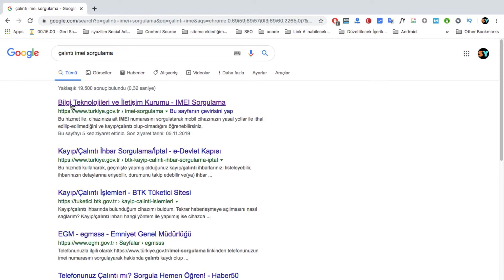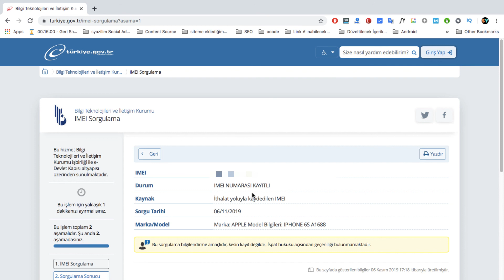ÇALINTI İMEİ SORGULAMA NASIL YAPILIR?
Bu videomuzda cep telefonlarına ait çalıntı imei nasıl sorgulanır bunu anlattık, btk imei sorgulama, akıllı telefon orijinal mi çakma mı, yurt dışı ithal telefonları anlamak için. İyi seyirler.

AÇIKLAMA: Sahteyazilim.Com olarak günlük hayatımızda teknoloji ile haşır neşir olurken yaşadığımız sorunlara çözümler sunabilmek amacıyla içerikler üretiyoruz. Alanlarla ilgili kısa video rehberler sunmaktan mutluyuz.